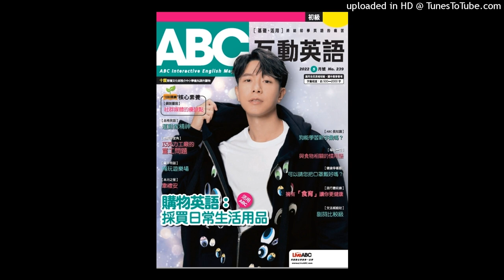ABC May 2022 Weekly Test: Week 2-Advanced